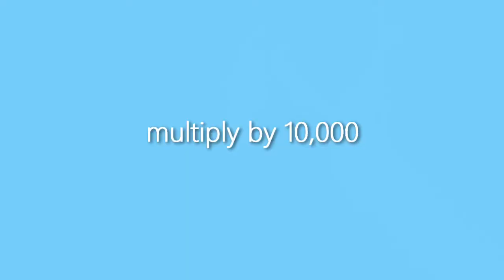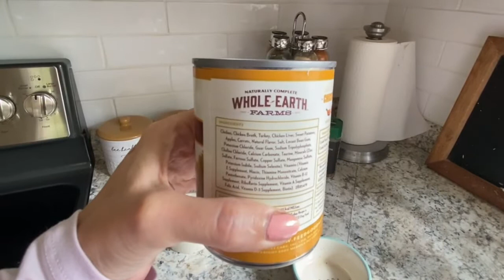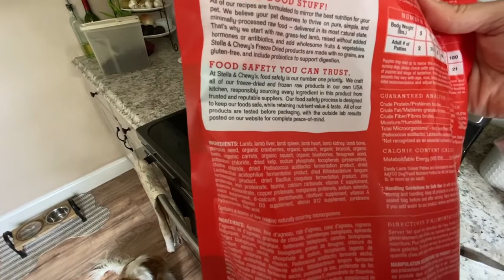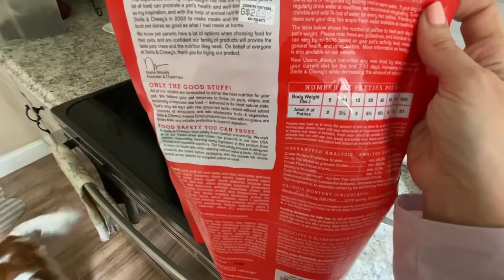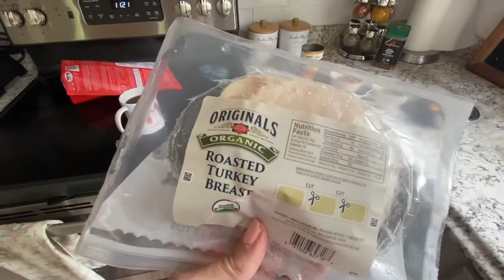WHAT I ATE WEDNESDAY...DOG EDITION!! | What to feed a Cavapoo!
What I ate Wednesday, dog edition! Here's what to feed a Cavapoo!
Hi everyone, this is what my dog Sawyer ate for his breakfast on this Wednesday! (He ate dinner too, but the video was getting a little long, so we'll do dinner with everyone next time!